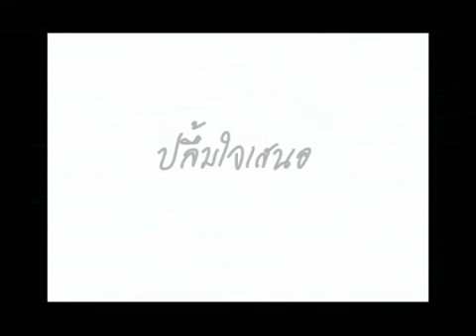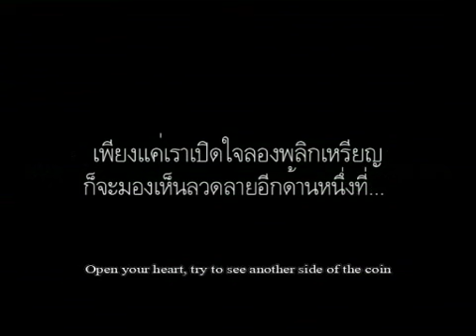Young Hearts - Thai Short film - Another side of coin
Produced by Lumpangkalayanee School